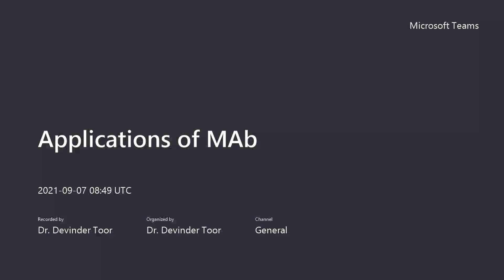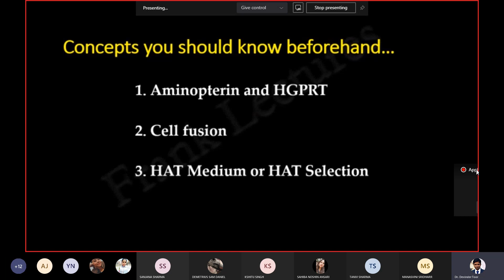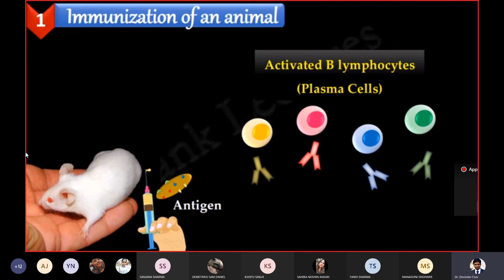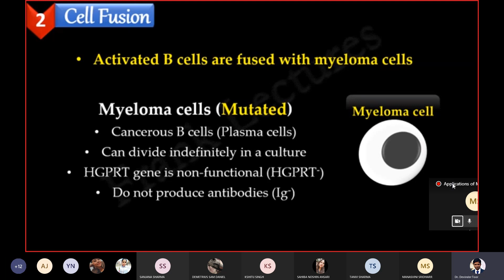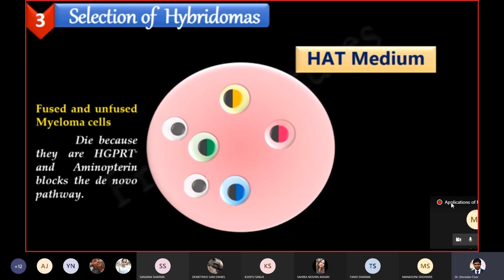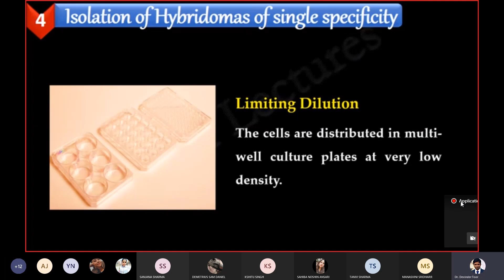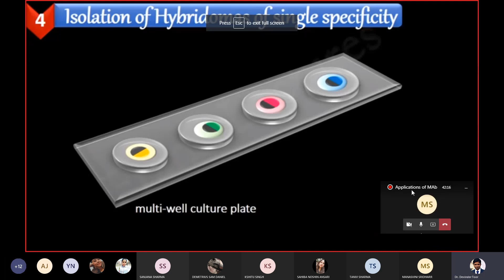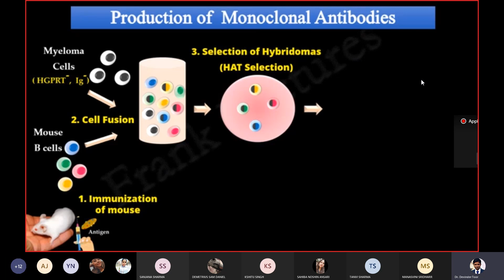Imun Lec 19